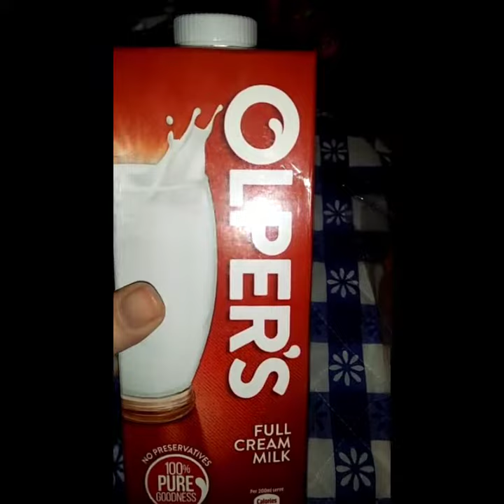Quick & Easy Coffee Delight |No bake|Homemade Rusk Cold Coffee Cake|Eid Special Dessert Recipe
15 minutes dessert recipe , easy to make
If you have coffee and rusk.make this amazing dessert.
coffee dessert
occasion special
eid special
no bake#no oven
layered dessert
coffee delight
food fusion
eggless dessert idea
the ziplock
cooking with Noonzay